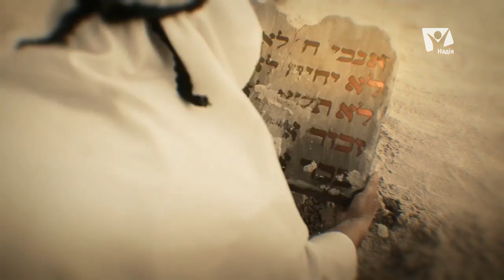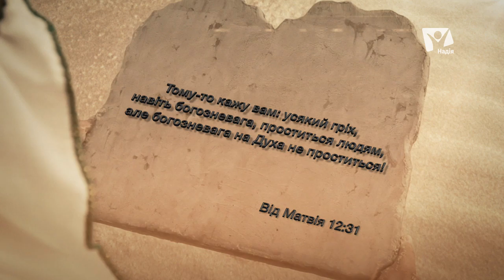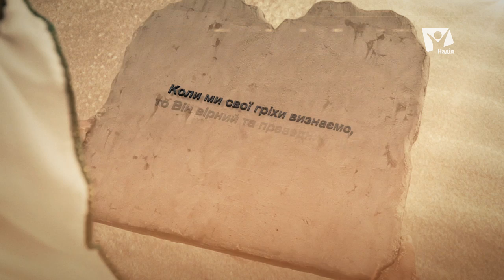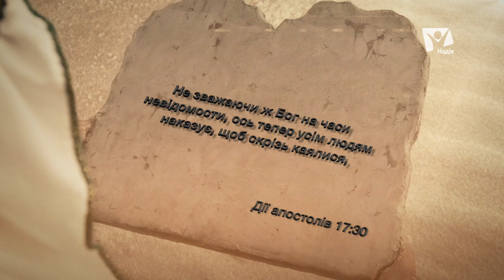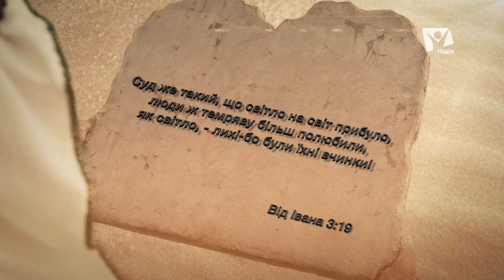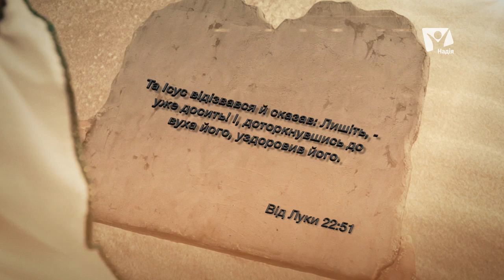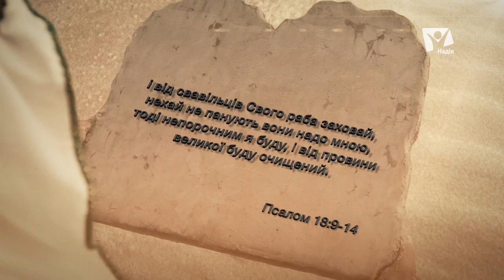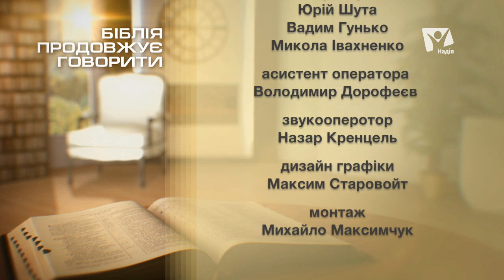Гріх який Бог не простить. Що це за гріх? | Біблія продовжує говорити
Сьогодні в програмі Біблія продовжує говорити ми зосередимо нашу увагу на словах, що були сказані Христом, записані вони в дванадцятому розділі євангелії від Матвія: “Тому-то кажу вам: усякий гріх, навіть богозневага, проститься людям, але богозневага на Духа не проститься!” Від Матвія 12:31. Якщо існує настільки серйозна провина, що навіть благодать Божа не може покрити її, я вважаю, що ми повинні знати про це.